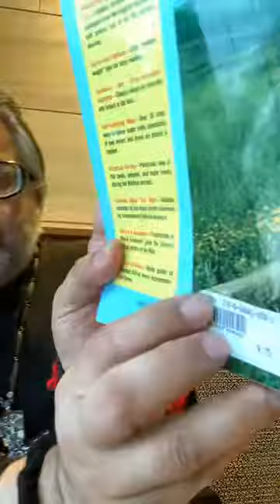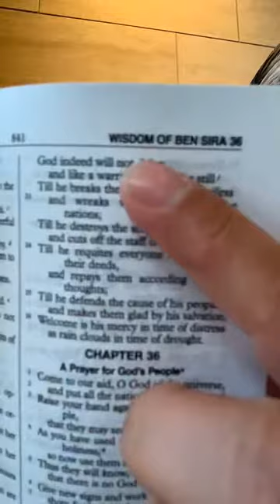IMPORTANT READING FROM THE HOLY BIBLE ☝️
☝️ IMPORTANT READING FROM THE HOLY BIBLE ! AMEN. ANATHEMA MARANATHA AMEN 🕯💒🕯